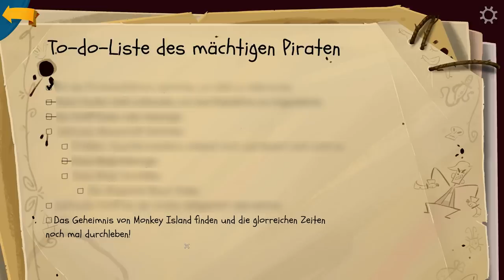Ein Feuerwerk der Nostalgie, sogar mit der neuen Grafik! - Return to Monkey Island im Test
Return to Monkey Island ist die große Adventure-Überraschung des Jahres. Nicht nur, dass es das Spiel überhaupt gibt - schließlich wurde die Point-&-Click-Fortsetzung erst im April 2022 angekündigt, sondern auch, dass das Spiel am Ende richtig gut geworden ist. Warum uns Return to Monkey Island so gut gefällt, fassen wir im Test-Video zusammen.

Folgt uns!